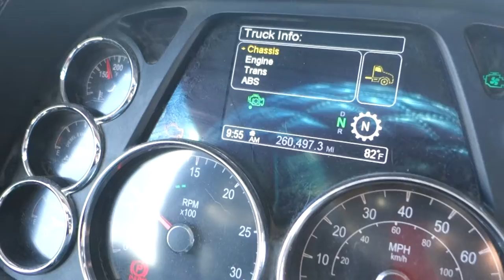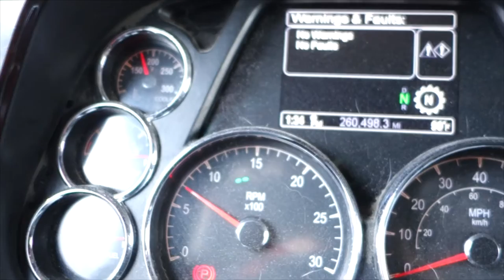Nora Has Entered The Arena | female trucker | vlog 151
In today's vlog I welcomed Nora to the family, we go to petsmart to pick up new doggo stuff, the girls play at a dog park, and we all go for a walk in Iowa.